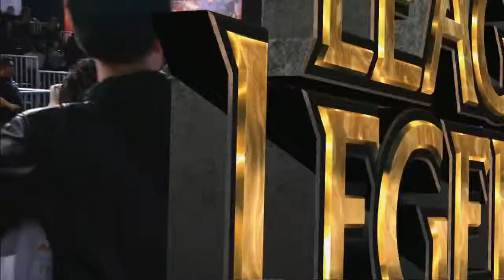[Post Game] Team Dragon Knights vs Gravity | NA LCS 2015 Summer W1D2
NA LCS 2015 Summer W1D2: Team Dragon Knights vs Gravity

[HS] Hearthstone: Heroes of Warcraft:
◗ Coming soon!

[SMT] Smite
◗ Coming soon!

◗ Coming soon!